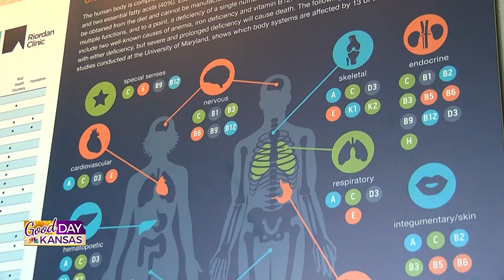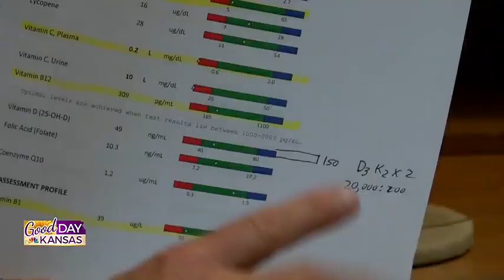Good Day Kansas - Fit & Well Segment with Mike Shaw, PA-C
Good Day Kansas host, Josh Silverman, sat down with Chief Medical Officer, Dr. Ron Hunninghake, and Mike Shaw PA-C to talk about services offered at the Riordan Clinic. Mike Shaw has been focusing on medically supervised weight loss programs, hormone replacement therapy, and an innovative approach to slowing down the body's aging process.